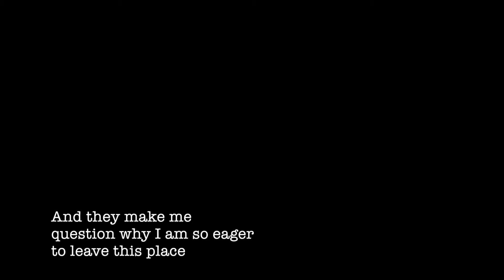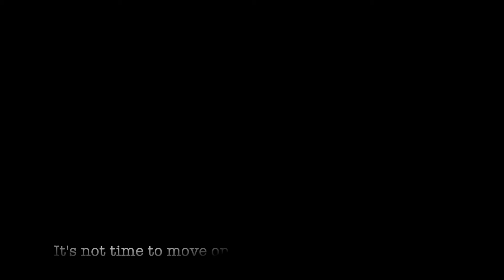Shelby Wright Moving On